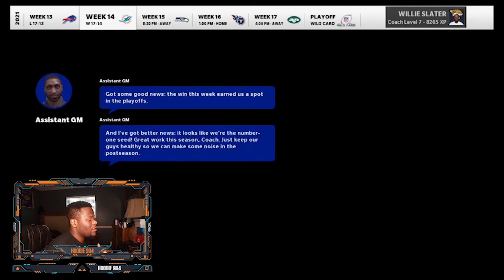WE NEED TO WIN!| Madden Online Franchise Episode #25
Add me on PSN: Lil904_